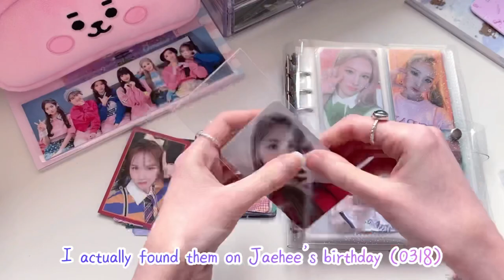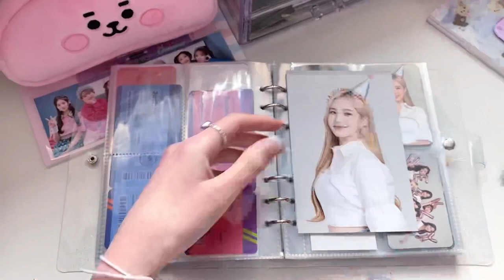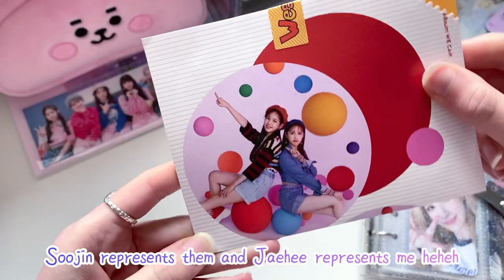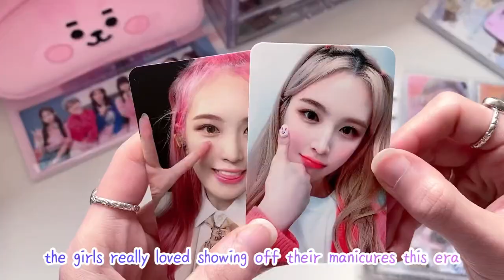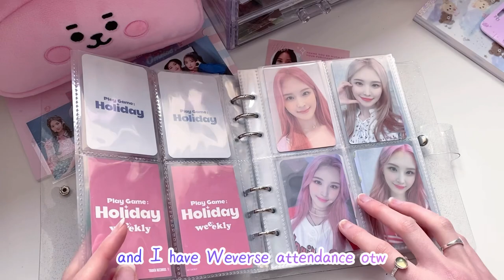storing photocards into my weeekly jaehee A5 binder ♡ 이재희ㅣ위클리 [CC]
I'm so close to finishing my Play Game: Holiday collection! ☆ Thank you to @adoresuji on instagram  (& twt!) for helping me get these beautiful Jaehee cards ♡

✧.* about me:
name: bee
age: 24
pronouns: she/her
country: uk